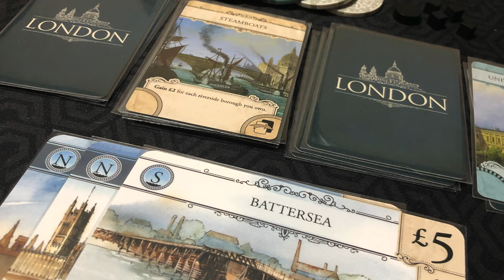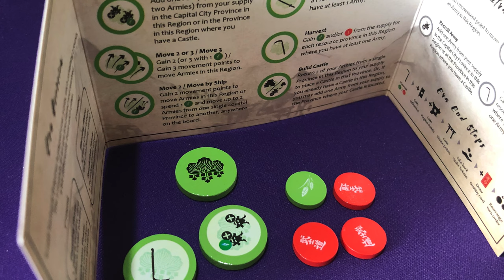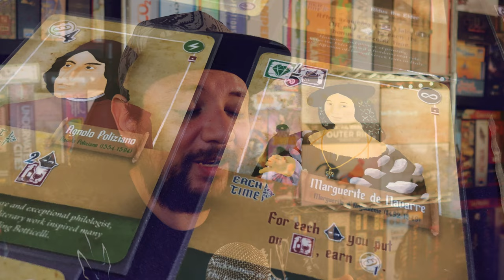Tag: El Juego del Año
En este Tag Josh nos comparte sus juegos favoritos de cada año desde el 2014 hasta el 2023. no obstante, también intentará poner en foco algunos juegos interesantes, que no han recibido mucho amor

Nominados por: @jugandoconlafamilia
Tag Creado por: @ParejaLudica
Nominamos a: @BoardiesGames

00:00 Intro
00:26 El Tag
01:36 2014
02:25 2015
03:42 2016
04:48 2017
06:21 2018
07:22 2019
08:56 2020
10:45 2021
11:58 2022
13:19 2023
15:00 Cierre